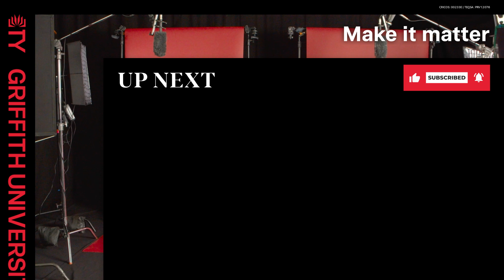Did you stress about your final results?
Frequently Unasked Questions - Griffith students answer the things you really want to know.